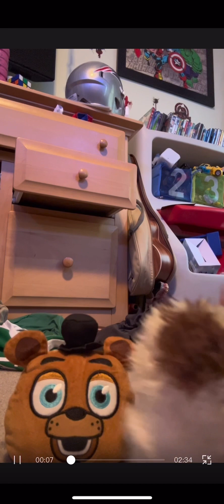Basketball in my bedroom, part three ￼